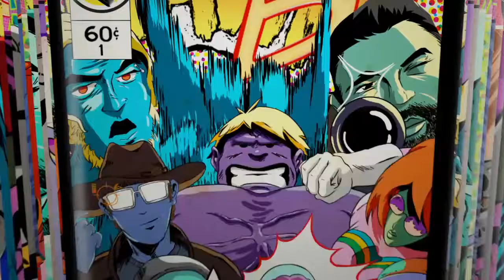Wallrides on certain tracks